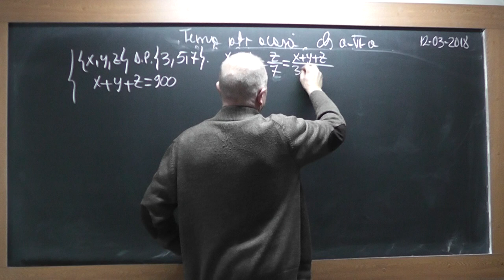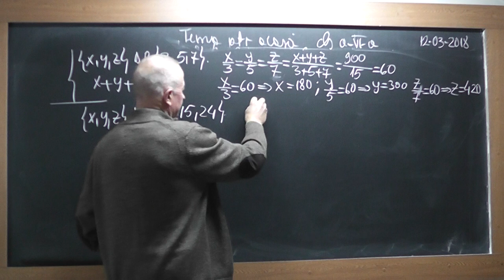3/3 Lectia 1703 Clasa 6 - Marimi direct proportionale si Marimi invers proportionale Tema la algebra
Aceste lectii sunt SUSTINUTE de VOI si daca va sunt utile, as aprecia un Like, Share, Comment - In aceasta lectie de matematica pe care o puteti vedea in direct si pe ne ocupam de tema pentru acasa la clasa a VI-a la algebra. Din cuprins: Exercitii si probleme cu marimi direct si invers proportionale si discutam pe intelesul vostru ce sunt ele.
- VIDEO MATEMATICA cu Proful Online sau cautati pe Google: profu online Ioan Ursu